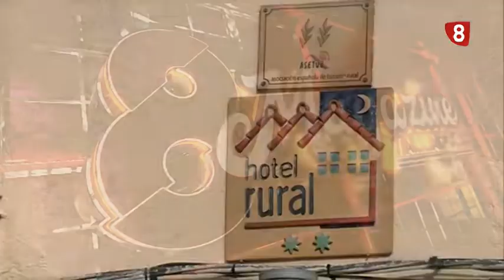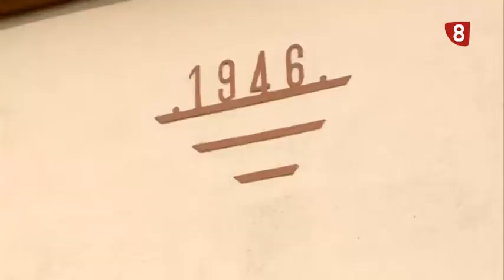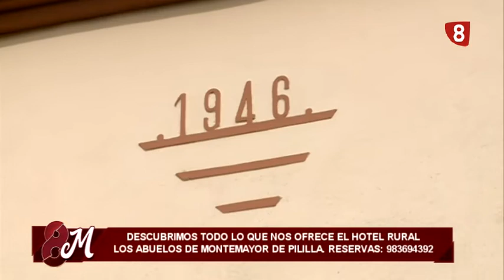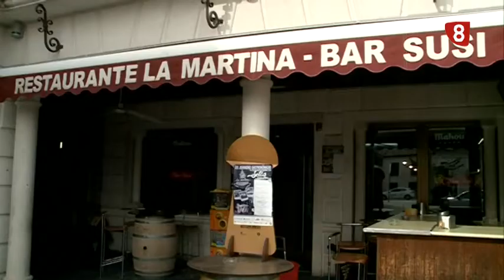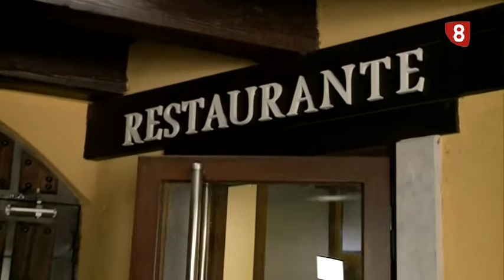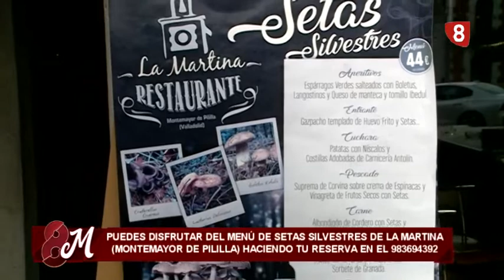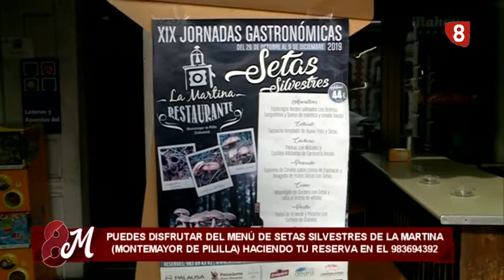8Magazine Valladolid. -22 de noviembre de 2019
Especial restaurante La Martina